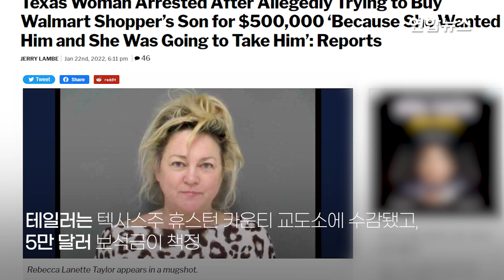"6억원 줄테니 아기 팔아요"…엄마 따라다니며 괴롭힌 황당녀/ 연합뉴스 (Yonhapnews)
"6억원 줄테니 아기 팔아요"…엄마 따라다니며 괴롭힌 황당녀
(서울=연합뉴스) 미국 텍사스주에서 40대 여성이 한 엄마에게 접근해 6억 원에 아이를 팔라고 위협했다가 경찰에 체포됐습니다.

    23일(현지시간) 미국 매체 인사이더와 현지 방송 KETK-TV 등에 따르면 미국 텍사스주 경찰은 리베카 러넷 테일러(49)를 3급 중범죄인 아동 매매 혐의로 체포했는데요.

    경찰에 따르면 테일러는 지난주 한 아이의 엄마를 공포로 몰아넣었습니다.

    그는 텍사스주 크로킷의 월마트 매장에서 셀프 계산대에 선 아이 엄마에게 접근했습니다.

    이어 아이의 금발 머리와 파란 눈을 칭찬하며 아이를 얼마에 살 수 있는지 엄마에게 물었는데요.

    엄마는 처음에는 농담으로 생각하고 웃어넘기려 했지만, 테일러는 자신의 차에 25만 달러가 있다며 이 돈으로 아이를 사고 싶다고 계속 채근하다 경찰에 붙잡혔습니다.

    [제작 : 왕지웅·김가람]

    [영상 : 로이터]